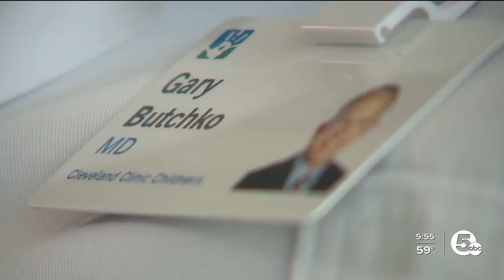Cleveland Clinic doctors see increase of POTS in pediatric patients after COVID-19